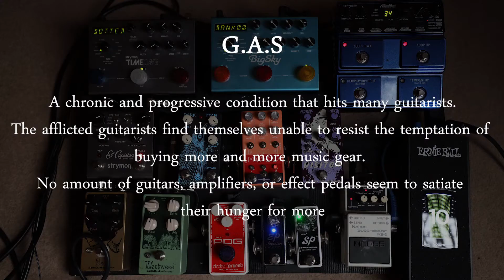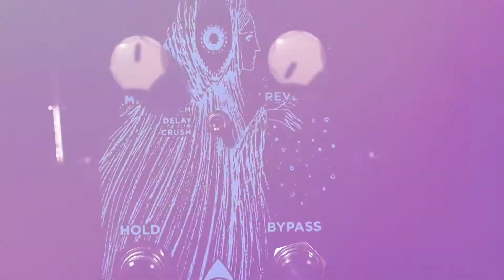Pedalboard Minimalism: FEWER EFFECTS PEDALS and MORE creative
Pedalboard Minimalism: Have FEWER EFFECTS PEDALS & be a MORE Creative Musician

A short video around how having a streamlined approach to pedals has made us more creative.  Less is More

Music created by Oldernar.